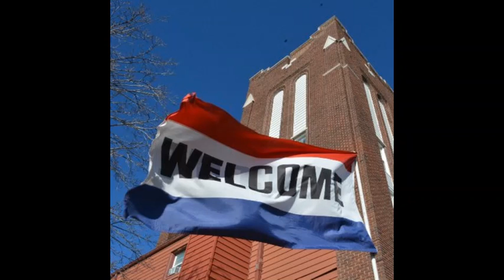April 9 Fresh Bread